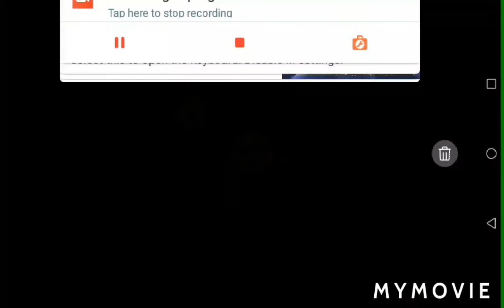My first roblex video :D